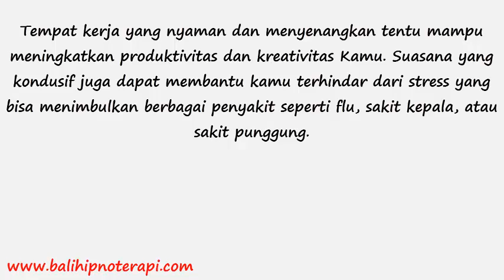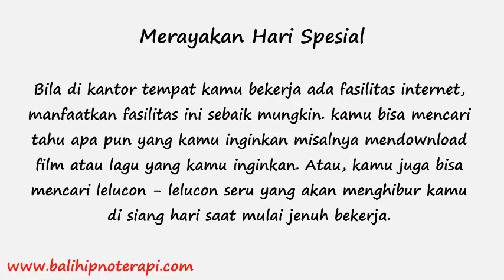TIPS NYAMAN BERADA DI KANTOR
Rumah Sehat Bali Hipnoterapi